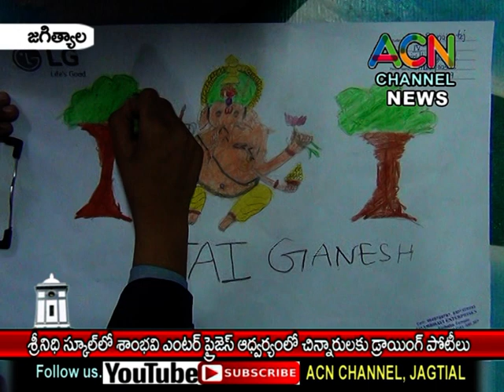జగిత్యాల : శ్రీ నిధి స్కూల్ లో శాంభవి LG షోరూం ఆధ్వర్యంలో చిన్నారులకు జరిగిన డ్రాయింగ్ పోటీలు